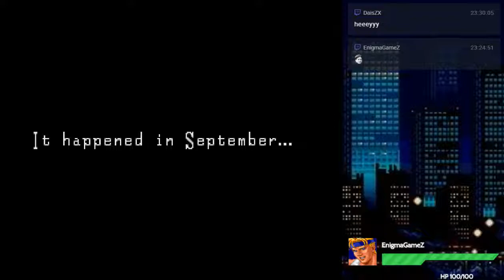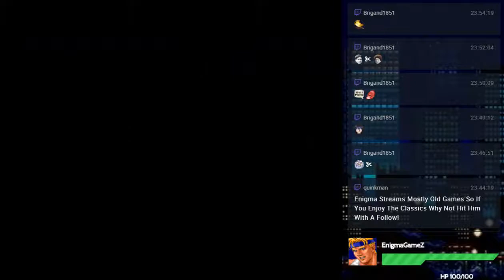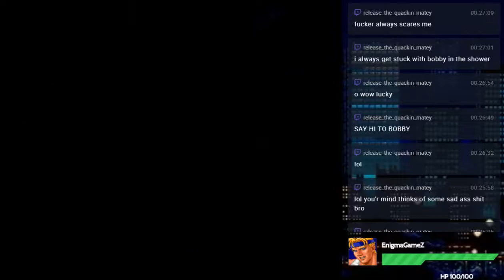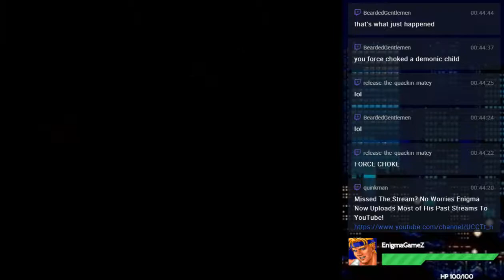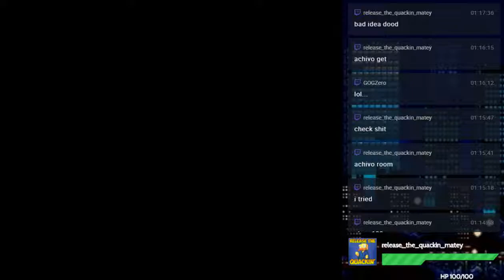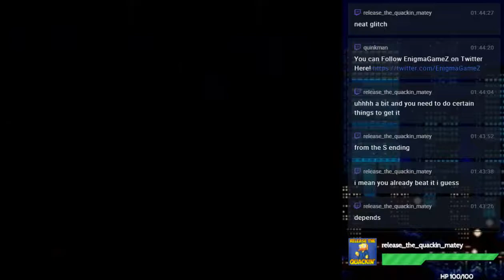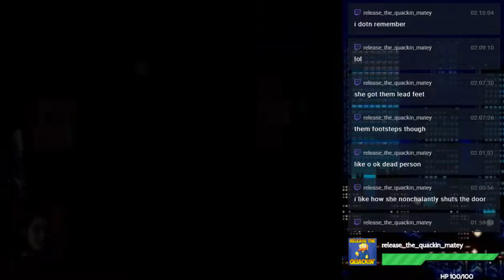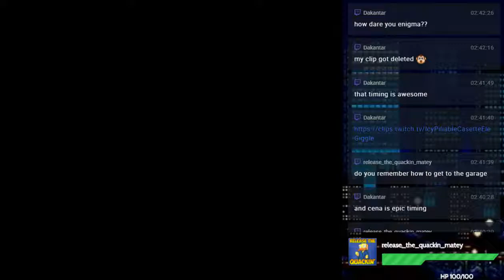Clock tower - I am so scared... - Part 1